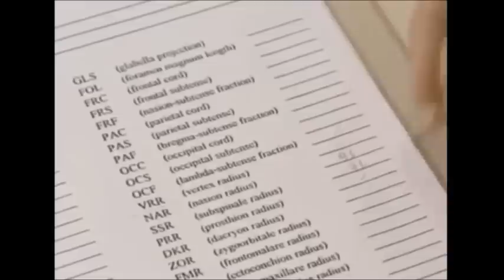Africans, not Mongoloids, were the first Americans (Updated)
**Click "SHOW MORE" to see more incontrovertible scientific evidence.**

"The first South Americans ... exhibited an undisputed morphological affinity firstly with Africans and secondly with South Pacific populations."

"...the earliest South Americans tend to be more similar to present Australians, Melanesians, and Sub-Saharan Africans (narrow and long neurocrania; prognatic, low faces; and relatively low and broad orbits and noses)."